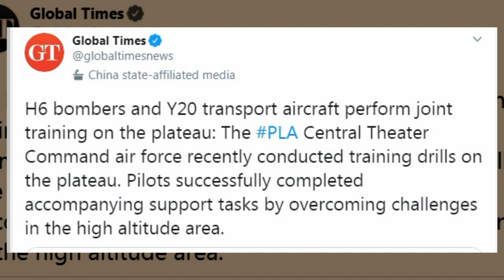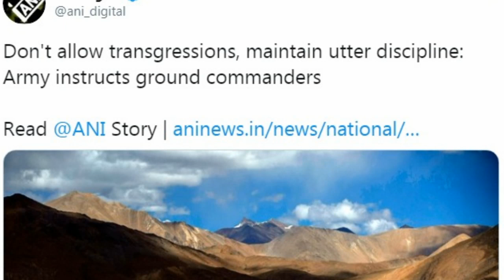India China Stand Off: भारत ने Ground commanders को transgressions रोकने के लिए दी खुली छूट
भारत-चीन के बीच सीमा पर तनाव बढ़ गया है, चीन ने सैनिकों का जमावड़ा बढ़ा दिया है. जवाब में भारत ने ग्राउंड कमांडर्स को खुली छूट दे दी है. इस बीच भारतीय विदेश मंत्री एस जयशंकर व चीनी विदेश मंत्री वांग यी की मॉस्को में सायं 6 बजे मुलाकात होने जा रही है. कहा जा रहा है कि इस बैठक में भारतीय प्रधानंत्री नरेद्र मोदी और चीनी राष्ट्रपति शी जिनपिंग के मिलने को लेकर चर्चा हो सकती है.